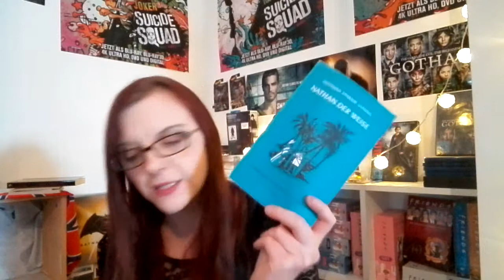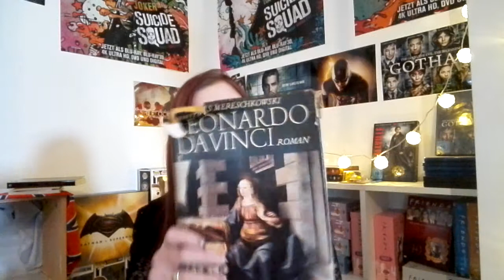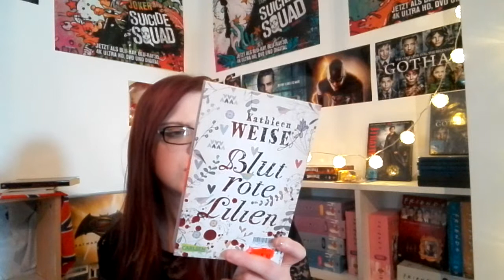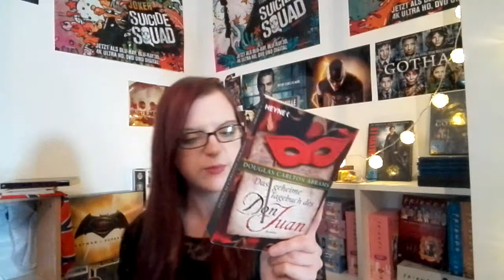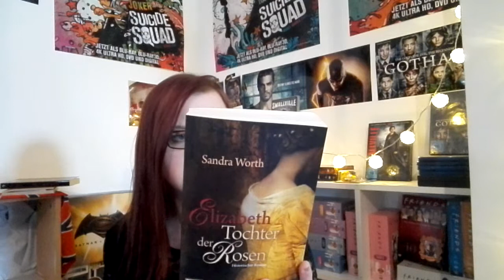Mein Sub Teil 3: 19 historische/ klassische Bücher zeige ich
Heute möchte ich meinen Stapel mit historischen Büchern zeigen.
Viel Spaß.

Werbung gemäß § 2 Nr 5 TMG